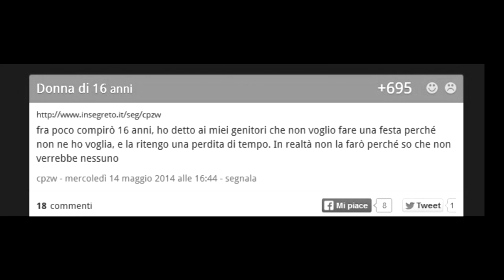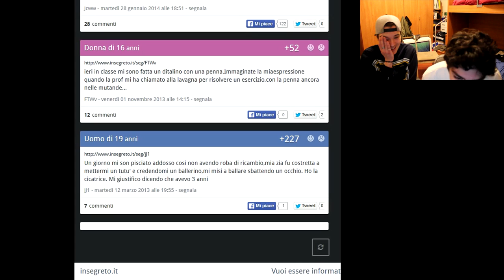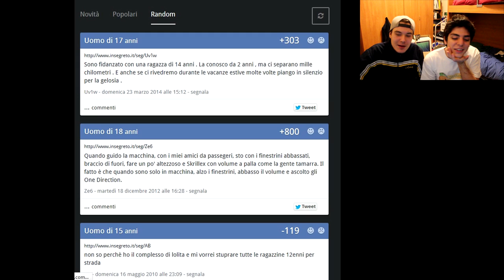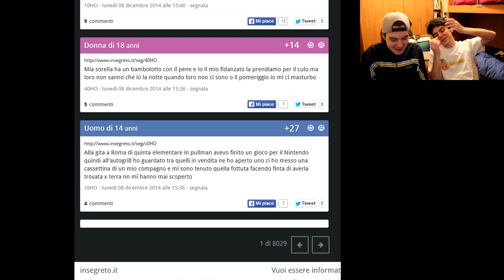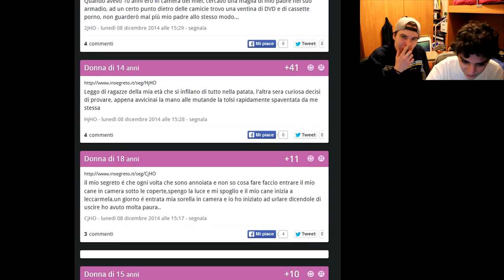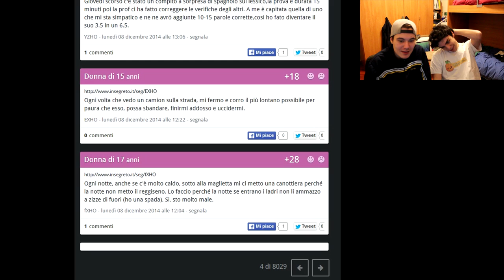INSEGRETO - CLISTERI MAGICI [Grananas]